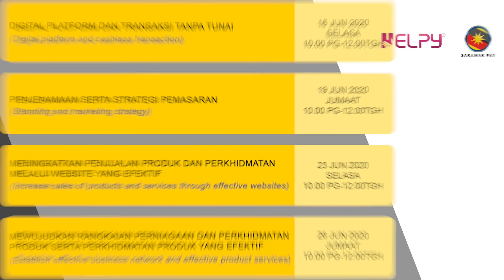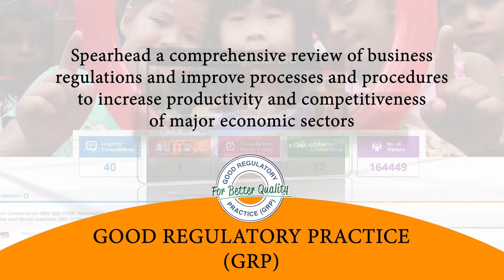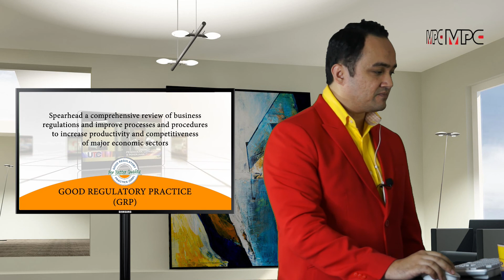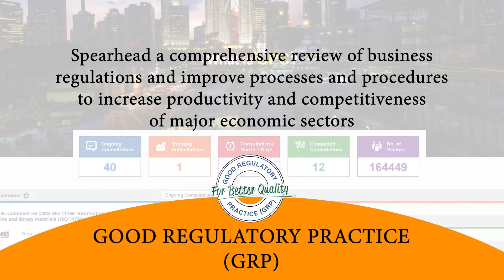Sarawak Post Covid 19 09 June 2020 10 06 27 AM